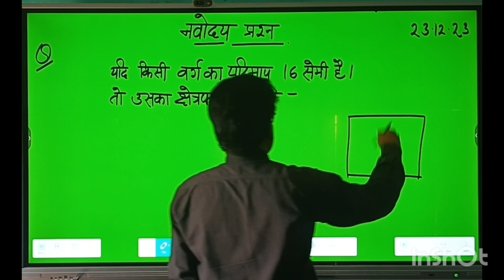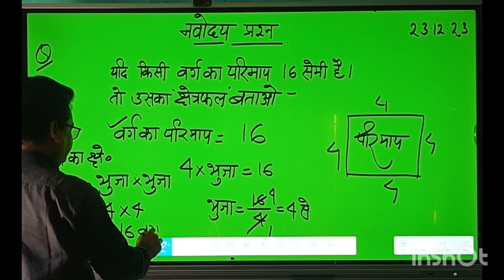नवोदय विद्यालय तैयारी प्रश्न # परिमाप से क्षेत्रफल ज्ञात करें